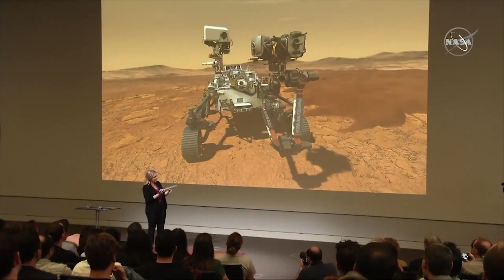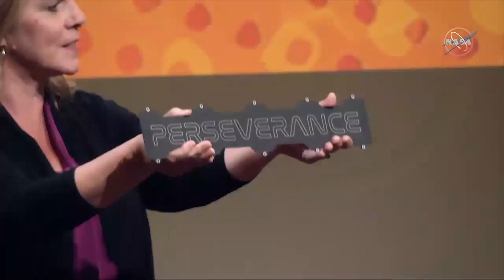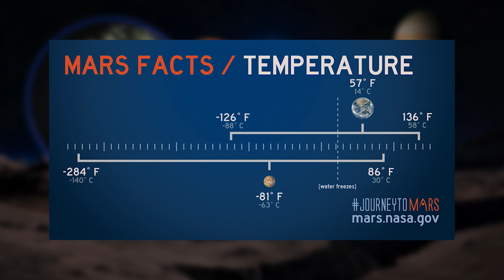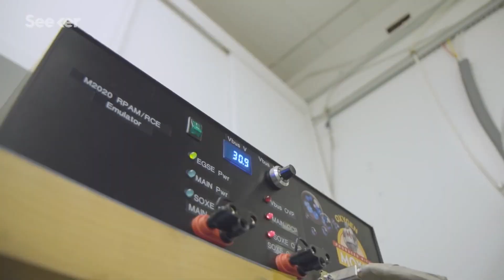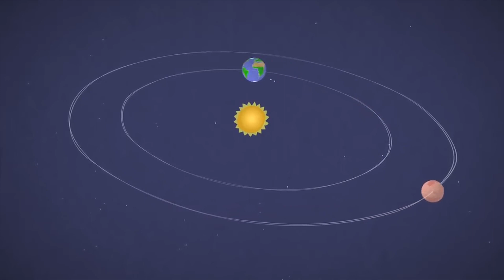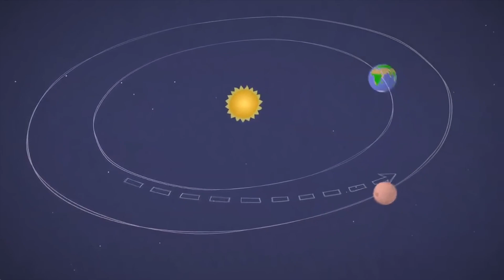Conoce a ELIO MORILLO en Mentes Curiosas de la NASA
Elio Morillo nació en Ecuador, pasó su infancia en Puerto Rico y se graduó de la escuela secundaria en Nueva York.

Completó su carrera universitaria como ingeniero mecánico, con especialización en ingeniería eléctrica, y realizó una maestría en ingeniería y diseño de sistemas en la Universidad de Michigan.

Elio ahora es un ingeniero de banco de pruebas del sistema Mars 2020 en el Laboratorio de Propulsión a Chorro de la NASA que verifica la aviónica, las cargas útiles y el software, para garantizar que las operaciones en ruta y en la superficie de Marte estén completamente caracterizadas.

A Elio le apasionan los sistemas de transporte alternativos, las medidas de seguridad nacional mejoradas y el acceso asequible al espacio.